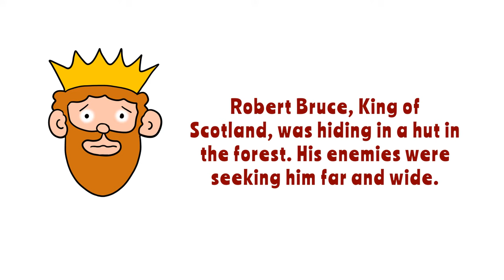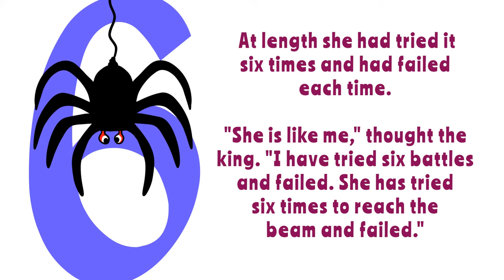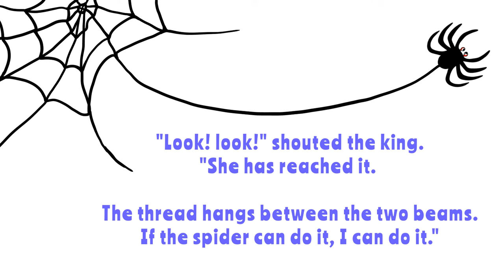Bruce and the Spider - a Scottish read aloud FOLKTALE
BRUCE and the SPIDER is a traditional Scottish folktale (or legend). This reading of the story is taken from "THE BEACON SECOND READER" by JAMES H. FASSETT. This book for children was published by GINN AND COMPANY: BOSTON - NEW YORK - CHICAGO - LONDON -ATLANTA - DALLAS - COLUMBUS - SAN FRANCISCO (COPYRIGHT, 1914).

In this traditional Scottish folk story, King Bruce is ready to give up Scotland. He has suffered defeat in six battles against a ruthless enemy, and sees little chance of winning if he goes to war again. While he is lying in a woodcutter's shed contemplating his predicament, he spots a little spider above him. She is weaving her web in the roof beams. Her goal is to extend her web to the next beam, but to do so, she must carry one of her thin threads to the next beam. It is a long, long way for a tiny spider.

To King Bruce her task looks impossible. He watches he swing once and fail. She tries again. And fails. She tries six times. She fails.

Bruce realizes the little spider is a lot like him, so he decides in that moment to hang his final decision (to fight or flee) on what the spider decides to do.

The little spider bravely launches out into a wide swing for a seventh time. She stretches and stretches and... She reaches the other beam.

King Bruce realizes that if a little spider can take on a seemingly impossible task and win, he can take on his impossible challenge. He does, and lives to tell of his victory over the enemy. In the process, Bruce learns that you are only defeated when you give up.

The Evergreen Tales theme music heard in this video was created and recorded by Eddie Lewis

ART CREDITS:
The graphics for this children's story reading video were created by Pearl Lewis